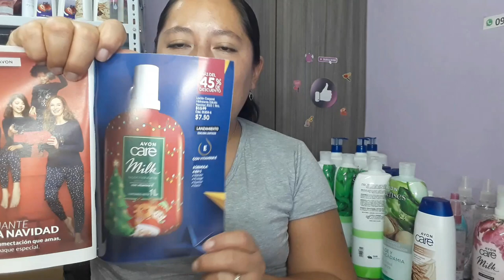PEDIDO AVON C15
Saludos ♥